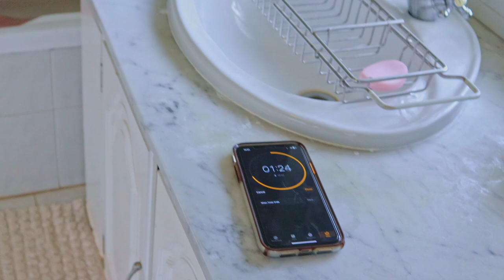Extreme Forfeit Penalty Shootouts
I decided to try and score as many goals as I could while attempting a penalty shootout wearing woman's high heels. For every shot I missed I had to spend 20 seconds in an ice bath. It ended up being so long... We did penalty shootouts in high heels and it was so painful.